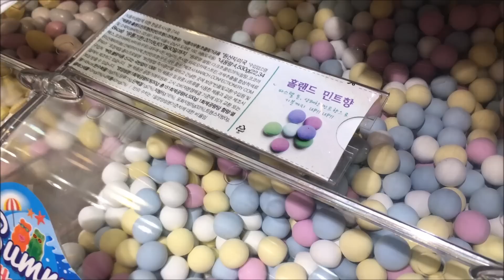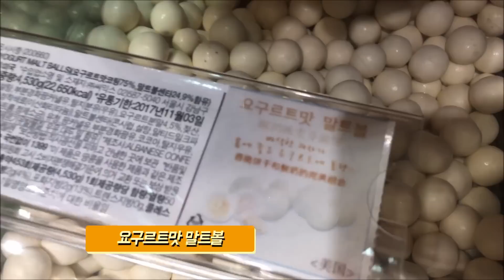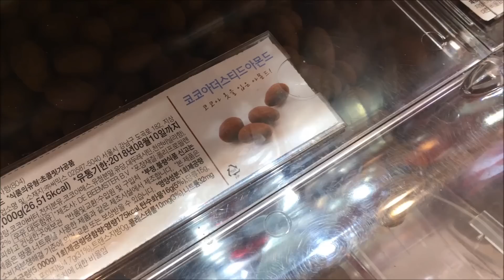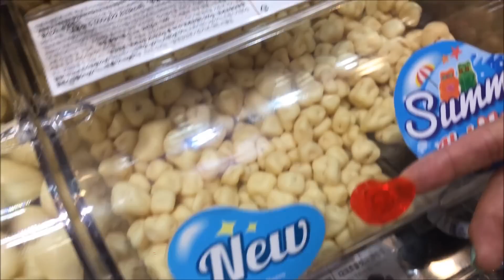위니비니 맛있는 초콜릿 모두 사서 먹어보기 (별별 초콜릿이 다 있다) 위니비니 59종 초콜릿 어떤 것이 맛있을까? 롯데월드 위니비니 초콜릿 선물 종류 정말 다양해요 | 마이린TV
마이린이 엄마와 함께 위니비니 롯데월드 매장에 가서 매장에 있는 초콜릿을 종류별로 모두 다 샀어요. 마이린이 위니비니에서 어떤 초콜릿들을 샀을까요? 총 59종의 초콜릿을 볼 수 있었는데요~ 오늘 영상에서 하나하나 우리 함께 봐요~
오늘 영상에 나온 초콜릿의 종류는 총 59종으로, 아래와 같아요~
조단아몬드다크초콜릿, 홀랜드 민트향, 라이트그린밀크초콜릿젬, 블루밀크초콜릿젬, 프레첼 볼 초콜릿, 토피트리플초콜릿, 폴 초콜릿, 에스프레스 초콜릿, 사과향 초콜릿, 녹차맛 초콜릿, 쿠키앤크림 초콜릿, 레몬향 블루베리맛 숏브레드, 파스텔살구초콜릿, 올 너트 브릿지 믹스, 밀크초콜릿파인애플, 카푸치노맛 비스킷 초콜릿, 캐슈넛캐러멜패티스, 베어 구미 초콜릿, 해씨 초콜릿, 펀스톤, 요구르트맛 동물모양 크래커, 밀크초콜릿아몬드
.다크초콜릿점보피넛츠, 민트칩말트볼, 요구르트맛 말트볼, 밀크초콜릿말트볼, 바리스타브렌드 에스프레소빈초콜릿, 다크초콜릿레이즌, 밀크초콜릿피칸, 밀크초콜릿월넛, 커피더스티드헤이즐넛,밀크초콜릿 크랜베리, 밀크초콜릿오트필로우, 프리첼 초콜릿, 트러플즈 초콜릿, 밀크초콜릿프랄린, 공모양 초콜릿, 동물농장 밀크초콜릿, 요구르트향플레이크 클러스터초콜릿, 다크초콜릿 피넛츠클러스터, 밀크초콜릿쿠키클러스터, 화이트초콜릿아몬드티라미수, 코코아더스티드아몬드, 와일드 블루베리 아몬드, 스트로베리 더스티드 아몬드, 스노우더스티드아몬드, 요구르트향 초콜릿 스트로우베리, 요구르트향 초콜릿 파파야, 코코아더스티드캐슈넛, 밀크초콜릿 크랜베리, 다크초콜릿 크랜베리, 캐슈넛초콜릿, 밀크초콜릿 브라질넛